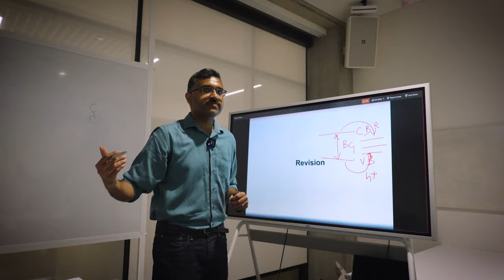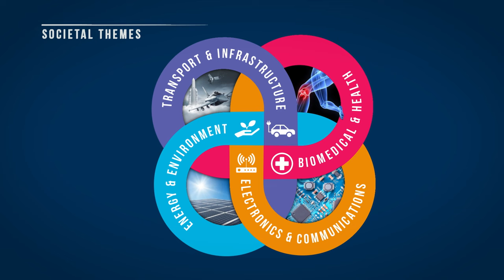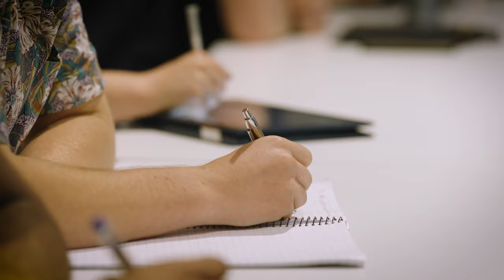School of Materials Science and Engineering at the University of New South Wales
UNSW’s School of Materials Science and Engineering is a leading university degree in Australia with a diverse range of research, involving ourselves in every aspect of technology, ranging from the design of materials for use in integrated circuits, transport vehicles, battery devices and medical implants through to sustainable materials processing and developing new materials for green energy generation.

Materials science is essential for the future of innovation and technology. As an educational facility, we know that the core of innovation starts with the sharing of knowledge. The foundation of research rests upon our lecturers’ passion to teach upcoming, bright materials science and engineering students to fulfill the needs of society.